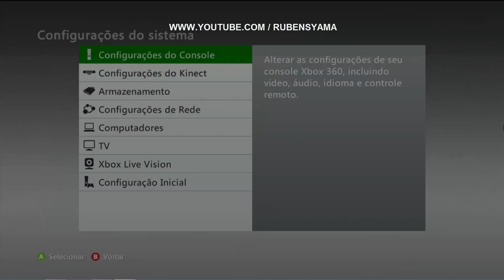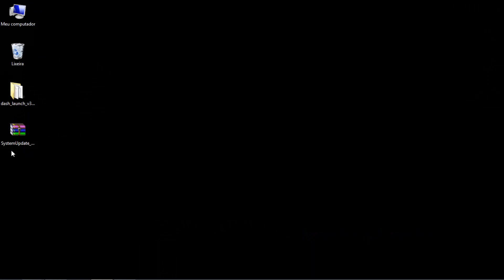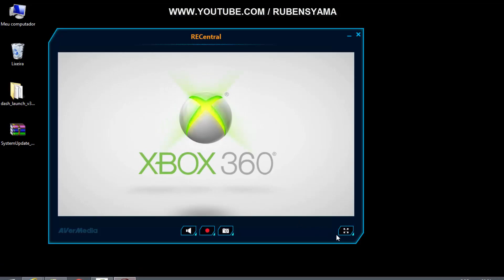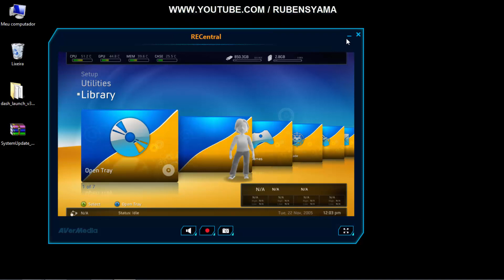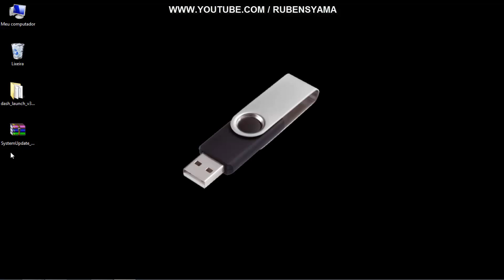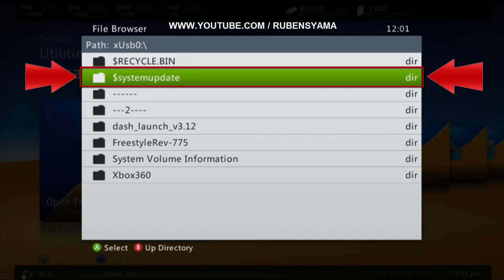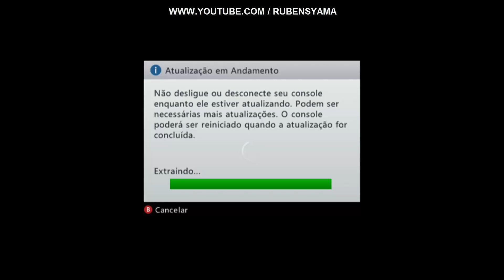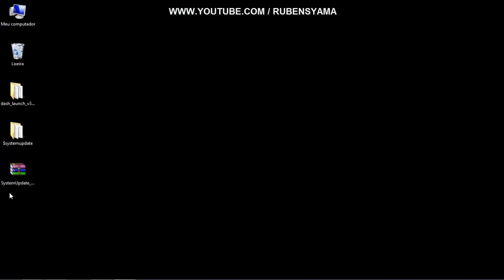ATUALIZANDO AVATAR OU KINECT EM MODO CLASSICO KERNEL:16767 - RGH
LEIA A DESCRIÇÃO DO VÍDEO
      ATENÇÃO
QUERO LEMBRAR QUE NÃO SOU
RESPONSÁVEL PELO MAL USO DESTE
TUTORIAL OU A EXPLICAÇÃO OU O
CONTEÚDO MOSTRADO NESTE VÍDEO NÃO
É DE MINHA RESPONSABILIDADE SEJA
CONSCIENTE FAÇA O CONTEÚDO POR SUA
CONTA E RISCO ,SEMPRE VERIFIQUE COM CALMA
TENHA PACIÊNCIA E VEJA O VÍDEO COMPLETO.
NUNCA VEJA APENAS UMA PARTE E SE SINTA
SEGURO PARA FAZER TAL PROCEDIMENTO.
TODO CONTEÚDO DO VÍDEO E DO MEU CANAL
É SEMPRE TESTADO PARA SEMPRE PODER AJUDAR
OS AMIGOS COM CREDIBILIDADE E SEGURANÇA
OBRIGADO
BY -Rubens Yama ( BRASIL )
Meus contatos são :
Home page Facebook :
Calcule o valor do frete para
enviar seu console para reparos :
Email caso necessite :
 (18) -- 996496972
Conta Google:
nenhum vídeo do nosso canal :
CHROME
Visite e curta nossa Home Page no Facebook
e fique ligado nas novidades :
Ou siga nossas atualizações de postagens
no Twitter :
FAÇA UMA DOAÇÃO PARA O CANAL ( $ ) CLIQUE NO
LINK ABAIXO E FAÇA PARTE DESTA FAMÍLIA :
BAIXAR - SystemUpdate_16767_USB - LINK ABAIXO:
ou
VIDEO DE COMO INSTALAR UMA FREESTYLE
BAIXAR DASH-LAUNCH AQUI :
OU